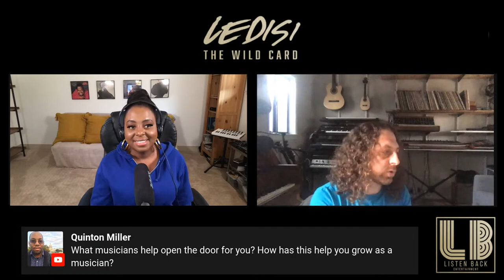Wild Card Wednesday with special guest Jeff Gitty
This week’s guest is @jeffgitty Co-Writer/Co-Producer of the fan favorite, “Same Love” from my new LP theWildCard. We will talk about the process collaborating with @inglewoodsir and @kalbanx , what he’s learned working with so many artists and the importance of giving back wherever you are but especially in your hometown. He would know he built a music school in his hometown.